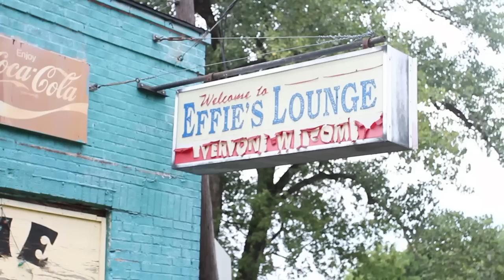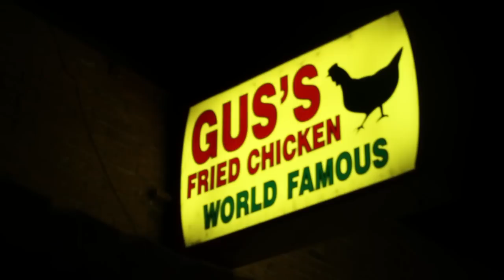FreeSol Photo Shoot BTS Interviews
Get to know the FreeSol guys behind the scenes at the photo shoot in Memphis.